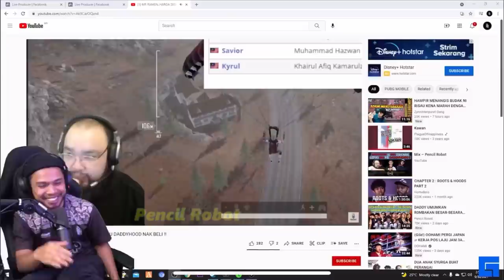🔴”LEPASKAN JELAH BUDAK TU ABANG RAMEN”DADDYHOOD!!